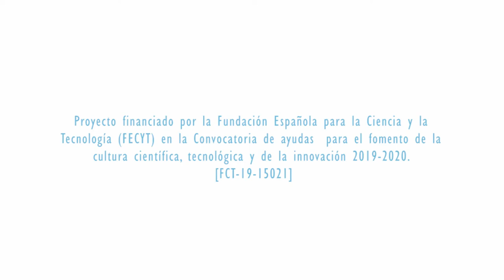Data Science Spain. El periodismo de datos